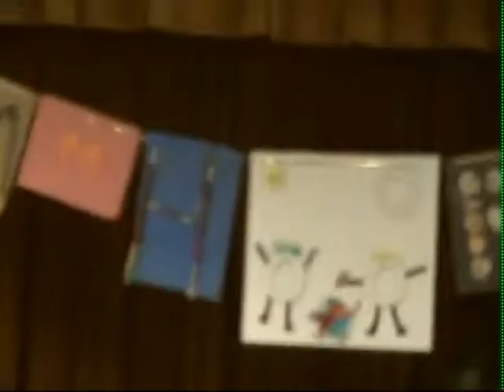Daniel's Russian Class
Daniel had a very short performance with his Russian class.